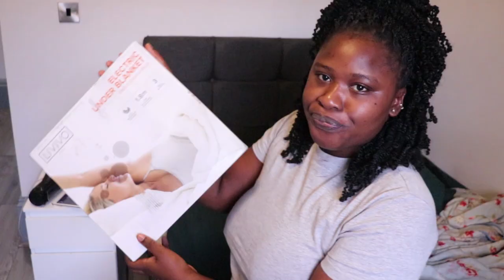Our first house party in UK | student life in UK